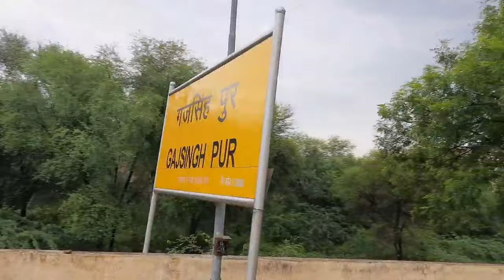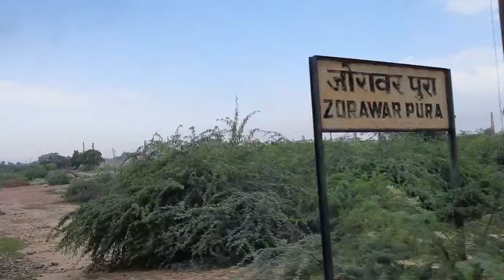04760/सूरतगढ़-श्री गंगानगर पैसेंजर||सूरतगढ़ सरदारगढ़ सरूपसर पृथ्वीराजपुर गंगानगर||Electrician Work🚊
04760/सूरतगढ़-श्री गंगानगर पैसेंजर
सूरतगढ़ सरदारगढ़  सरूपसर पृथ्वीराजपुर गंगानगर
 Electrician Work